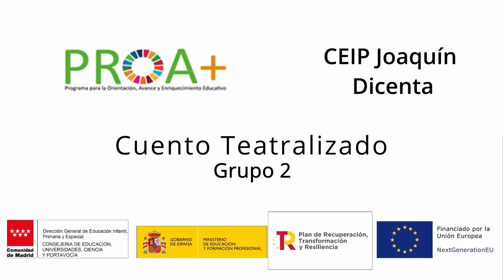Cuento teatralizado Grupo 2. PROA +. CEIP Joaquín Dicenta